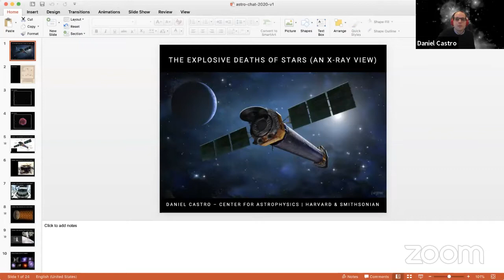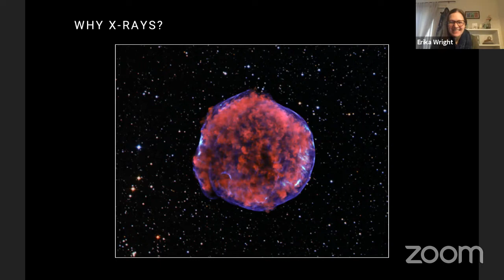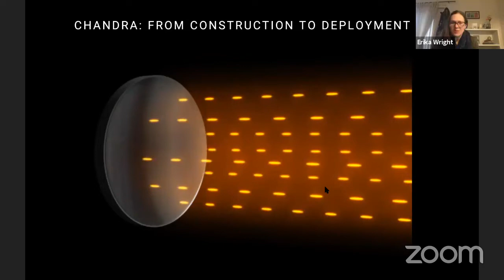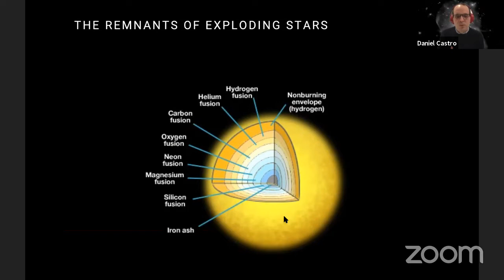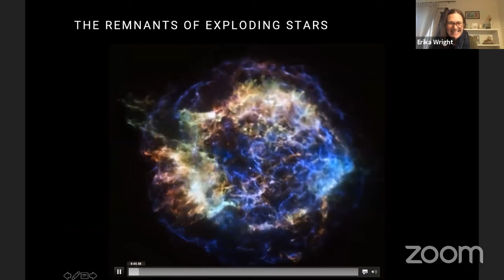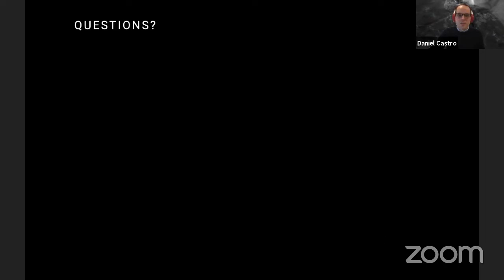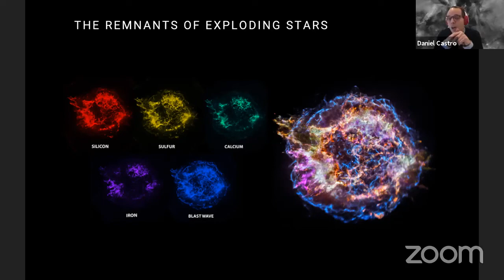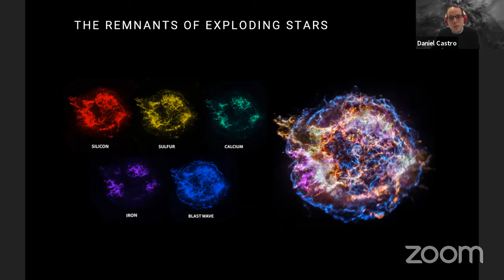Astro Chats with YouthAstroNet: Featuring Daniel Castro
Throughout the month of April the Youth Astronomy Network, also known as YouthAstroNet, is bringing you a series of hangouts and Q&A's with scientists, researchers, graduate students, and other experts from the field. Each Astro Chat will feature a different expert who will share a peak into their work and answer questions from participants like you. The April 27th Astro Chat will feature Astrophysicist, Daniel Castro and "The explosive deaths of stars (an X-ray view)."  Join the conversation live using AstroChat on twitter or facebook.